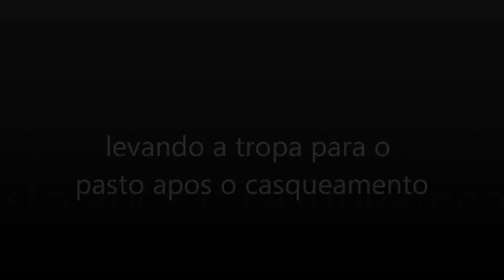O retorno da tropa para o pasto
Após o casqueamento da tropa de éguas com potros ao pé foi momento de retornar com os animais ao pasto que estavam